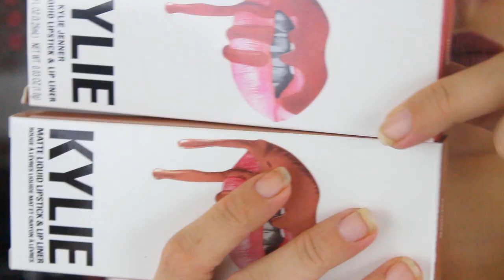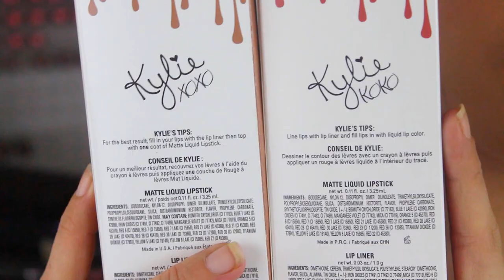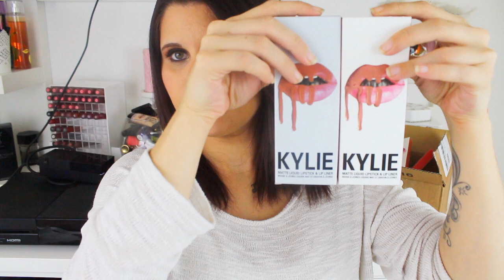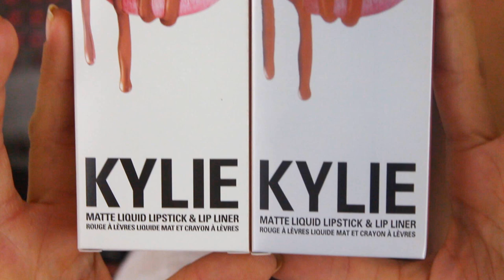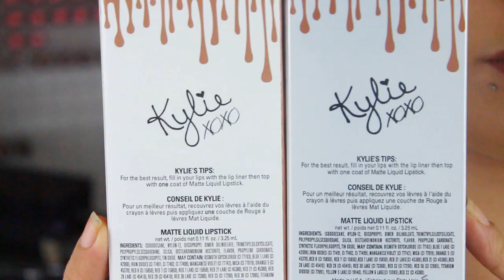FAKE VS REAL : KYLIE JENNER COMPARAISON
Hello mes belles, j'espère que vous allez tous très bien, je suis heureuse de vous retrouvez dans cette nouvelle vidéo pour vous parlez des contrefaçons.

 ❤ Retrouvez-moi sur :
❤ Snapchat : « cindylou »

♡ Le matériel que j’utilise pour mes vidéos :
- canon 650D
-éclairage amazone

 xoxo cindy ♡